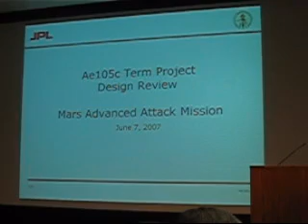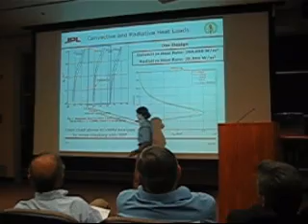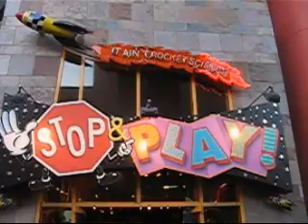Brotherhood 3.0-Smart Turtles-6/15/2007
Tom goes to nerd out in Pasadena, CA.  Links of Interest:
and many thanks to Dave, Lynn, and Scott for a fantastic slumber party.

A special nerdfighters' prize goes to the viewer who finds the physics faux pas!